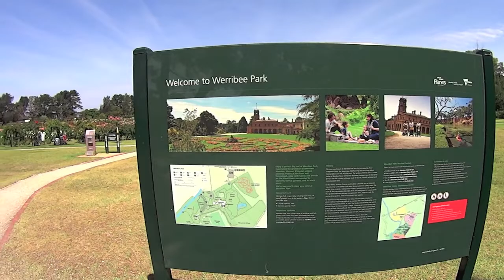BUHAY AUSTRALIA Vlog 009: Victoria State Rose Garden *ROSES PA MORE!!!*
Hi Fellow Filos! On this episode, we visit the world renowned Victoria State Rose Garden, 30 minutes west of Melbourne. Gala pa more!